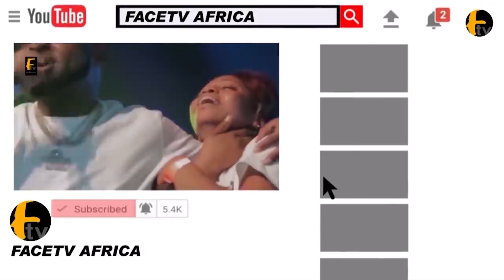WATCH HOW BABA IJESHA SAYS THANK YOU TO EVERYONE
WATCH HOW BABA IJESHA SAYS THANK YOU TO EVERYONEFacetv Africa and Music face: Real Indigenous Nigerian Music. We profile top performance, top rated Nigerian musicians, legends, events, video musicals and we dish them out to you from a Nigerian point of view.